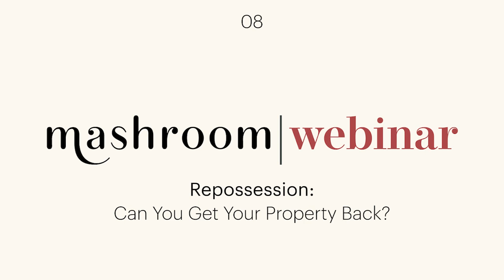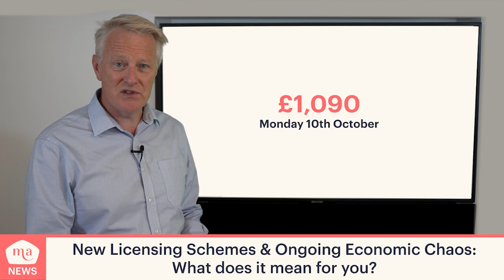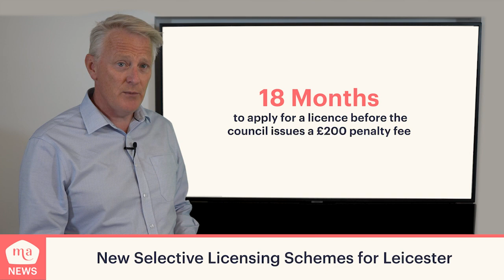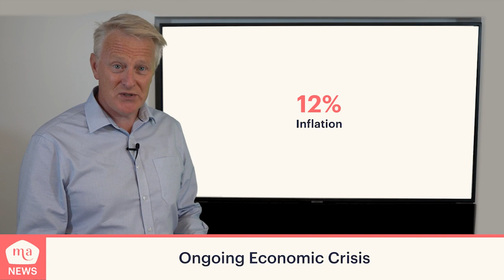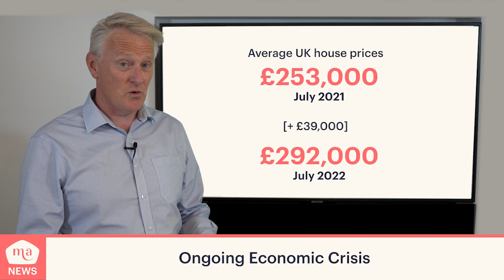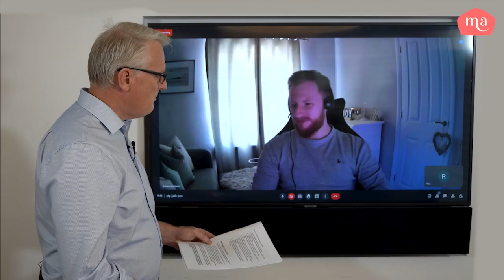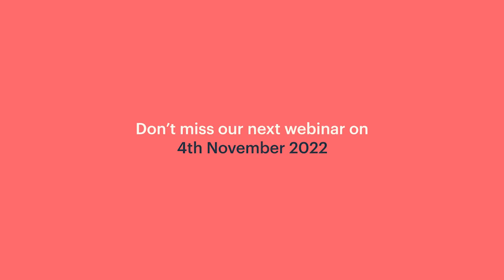Repossession: Can You Get Your Property Back? | The Mashroom Show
Rob Smith is joined by Property Litigation Solicitor, Adrian McClinton, and mortgage expert Robert Winfield.

00:00 - Intro
03:17 - Section 21 & Section 8 w/ Adrian McClinton
22:05 - Dispute Resolution w/ Adrian McClinton
27:30 - Rent Guarantee Insurance
28:20 - Final thoughts w/ Adrian McClinton
28:58 - Mashroom Facebook Community
32:25 - Mashroom News
35:44 - Rising Mortgage Rates w/ Robert Winfield
40:09 - Outro